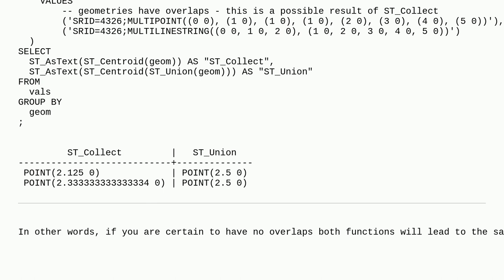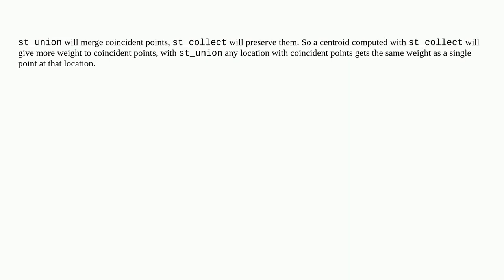Gis: using st_collect vs st_union to calculate centroids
using st_collect vs st_union to calculate centroids

A special thanks goes out to the awesome community

  postgis st-union